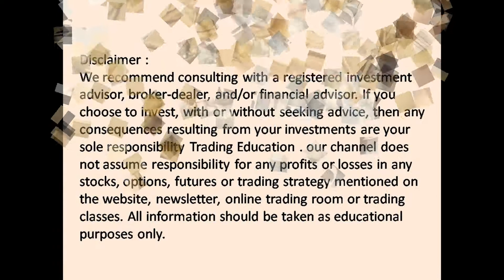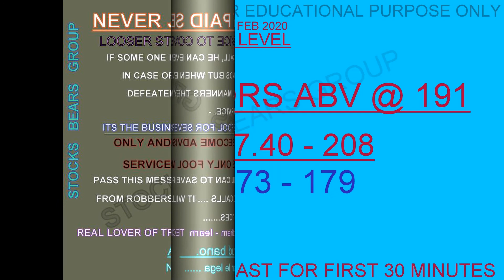WEEKLY TRADING LEVEL ALL STOCKS & OPTION WEEKLY 27 TO 01 FEBRUARY 2020/ WEEKLY ANALYSIS WITH LEVEL.